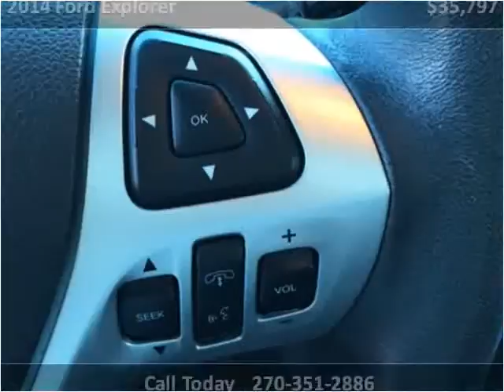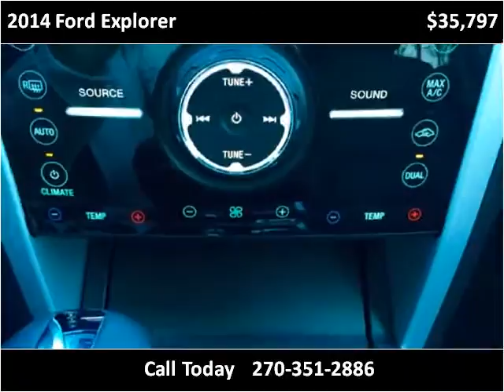2014 Ford Explorer Used Cars Radcliff KY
This 2014 Ford Explorer is available from Tim French Superstore Radcliff.